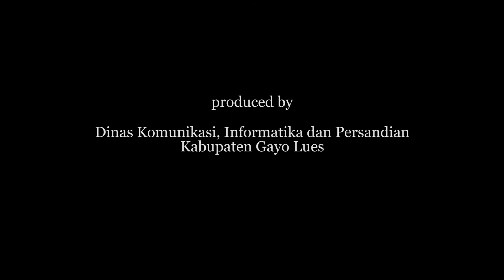Wakil Bupati Gayo Lues Mengucapkan DIRGAHAYU Kabupaten Gayo Lues ke - 18